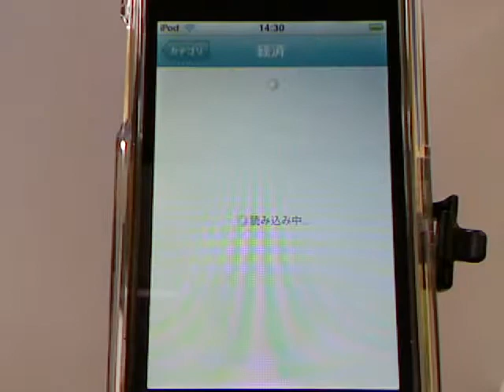漫画の新聞-iPhoneアプリ紹介 / iPhone5動画解説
新聞を漫画で閲覧できるアプリ

新聞は世界規模の出来事から国内外、地域内、さらにはコミュニティの内部などの情報伝達手段として様々なものが発行されている。その中でも新聞社と呼ばれる新聞・報道を専門とした会社組織・報道機関が発行する新聞は情報の影響する範囲が広範囲であり、マスメディアと呼ばれる。影響力は発行部数にほぼ比例する。小さなコミュニティの内部でも、例えば学校単位で発行する学級新聞や地域で発行する地域広報などがある。

朝日新聞
読売新聞
毎日新聞
産経新聞
神戸新聞
日経新聞
中日新聞
下野新聞
中国新聞
京都新聞
北海道新聞
山形新聞
長崎新聞
西日本新聞
山陽新聞
東京新聞
四国新聞
報知新聞
福井新聞
南日本新聞
信濃毎日新聞
岐阜新聞
北日本新聞
静岡新聞
茨城新聞
神奈川新聞
日本海新聞
大分合同新聞
ほぼ日刊イトイ新聞
聖教新聞
山梨日日新聞
埼玉新聞
高知新聞
佐賀新聞
上毛新聞
愛媛新聞
朝目新聞
徳島新聞
日刊工業新聞
北國新聞
虚構新聞
奈良新聞
伊勢新聞
宮崎日日新聞
山口新聞
さきがけ新聞
経済新聞
釧路新聞
新聞社
東愛知新聞
英字新聞
鉄鋼新聞
雑誌の新聞
闇株新聞
北国新聞
富山新聞
新聞休刊日
韓国新聞
熊本日日新聞
新聞記事
ハイブリッド新聞
建設新聞
函館新聞
建通新聞
いちご新聞
福島民報新聞
沖縄建設新聞
熊日新聞
十勝毎日新聞
赤旗新聞
両丹日日新聞
新聞配達
サンケイ新聞
東京スポーツ新聞
宮日新聞
丹波新聞
日経産業新聞
繊研新聞
子供新聞
房日新聞
日本農業新聞
マニラ新聞
八重山毎日新聞
イトイ新聞
朝日小学生新聞
農業新聞
東日新聞
北陸中日新聞
中部経済新聞
公明新聞
新聞 コラム
まにら新聞
韓国の新聞
日本工業経済新聞
福島民友新聞
宮古毎日新聞
北鹿新聞